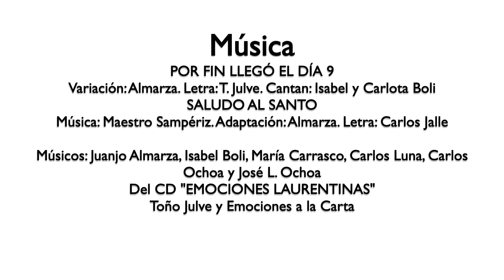Saludo al santo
Saludo a San Lorenzo, el día 9 de agosto, para la experiencia virtual San Lorenzo 2020 DIFERENTE

Música

POR FIN LLEGÓ EL DÍA 9
Variación: Almarza. Letra: T. Julve. Cantan: Isabel y Carlota Boli

Músicos: Juanjo Almarza, Isabel Boli, María Carrasco, Carlos Luna, Carlos Ochoa y José L. Ochoa

Del CD "EMOCIONES LAURENTINAS". Toño Julve y Emociones a la Carta